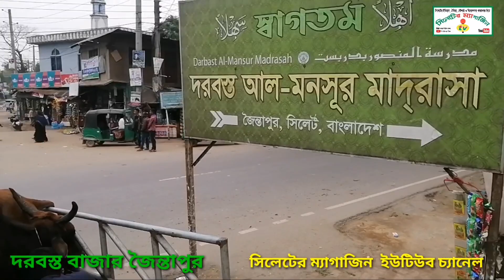দরবস্ত গরুর হাট জৈন্তাপুর সিলেট ২০২২ সাল